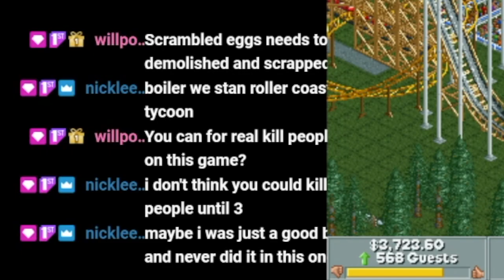Roller Coaster Tycoon - Original Shuttle Loop of Death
Dads like us like to throw it back... Why not play a game from our childhood - seems safe and can keep it Rated G - for General or E - for Everyone.

Then... you remember you could launch a roller coaster and you throw the shuttle loop for a ... well.. you throw it for a loop and play NASA control while shooting the ROCKET.. *=* I mean COASTER** right off the tracks. The Chat asked  to see it and we deliver what the people want to see while playing the old school original Roller Coaster Tycoon. Let us know if you want to see us run this classic back.